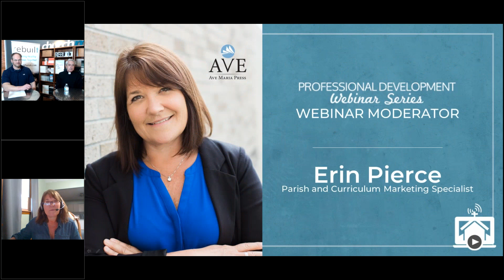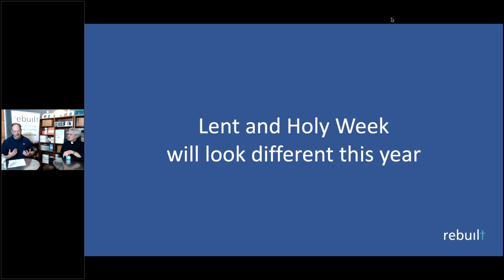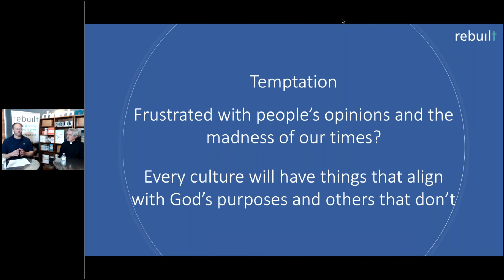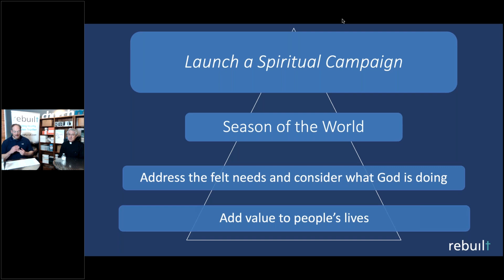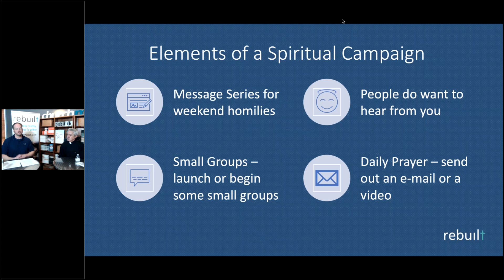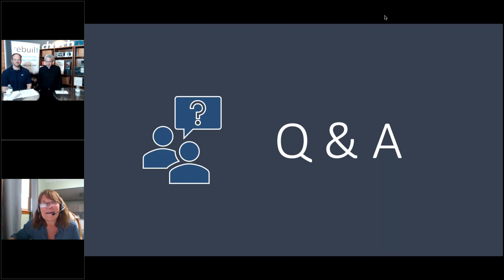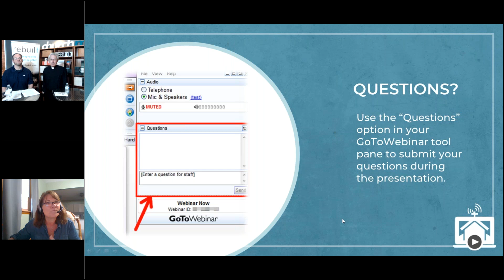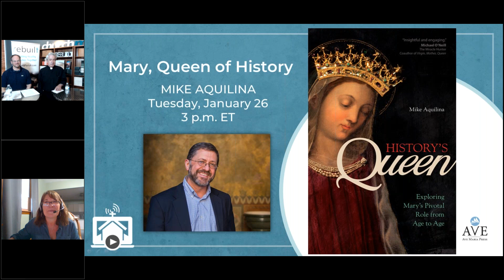Preparing for Lent in the Covid Crisis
Lent is a spiritually rich time and an excellent season to reach people outside the Church and to help your members grow deeper in their faith. While the opportunity for spiritual growth remains, the coronavirus crisis changes how we approach it. In this webinar, you will learn three practical steps you can take to help your parishioners get the most out of Lent this year.